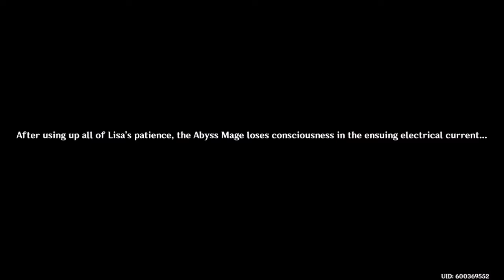Genshin Impact Part 8: Guardians of the Library Books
Never have late library books when Lisa runs the department...then again, maybe it ain't so bad.